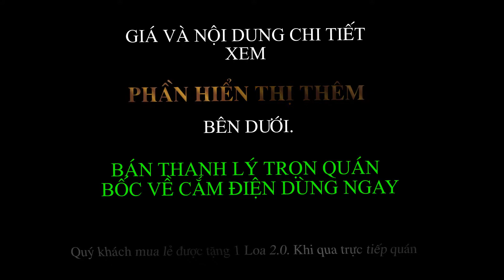Thanh ly phòng net 22 bộ máy tính đê bàn cpu I5 Ram16G màn 27inh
──/───cam kết giá tốt──/───
◤GIÁ: 169 TR / 22 MÁY - CÓ bán lẻ
1-Mainboard B85M-E45 MSI Mai Hoàng
2-Chip : Intel® I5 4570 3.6Ghz Fanbox
3-Ram : 16GB Buss 1600 Kingston
4-VGA rời : GTX1050 - 2G - ZOTAC
5-Nguồn PSU : ANTEC 400 Fan12 - 6PIN
6-Màn hình : 27inch Full HD Nhìn như mới
➥Máy chủ và Máy Server bootrom Mã: 7900 Ram 16Gb 3 Sdd đang chạy
↳Rất nhiều bàn ghế cũ giá: 500 đến 1Trieu
✜Sản phẩm bán ra đã được Test kỹ, cài sẵn hệ điều hành và Game Online và phần mền cơ bản
▼Cam kết về sản phẩm:
✜Tất cả linh kiện bán ra đều là hàng chính hãng 100%
✜Hàng Bán ra có đầy đủ phiếu bảo hành và được dán tem bảo hành đầy đủ
📞Trung KD Lắp Đặt Quán Game - ☎ ZALO: 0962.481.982
⛔️Đc : Số 532/T108 Mặt đường Nguyễn Xiển - Thanh Xuân - Hà Nội
Sự lựa chọn hoàn hảo
Tags.